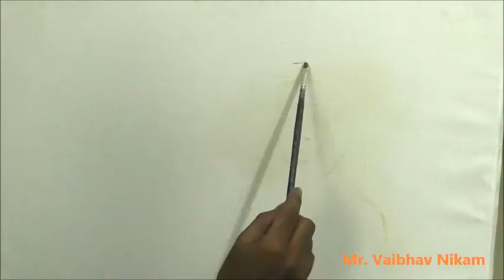Monk canvas painting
Mr. Vaibhav Nikam